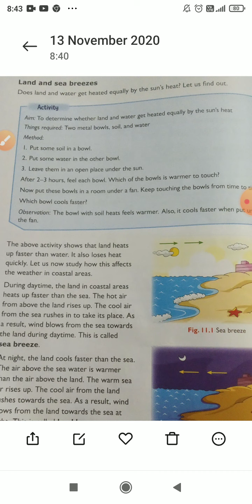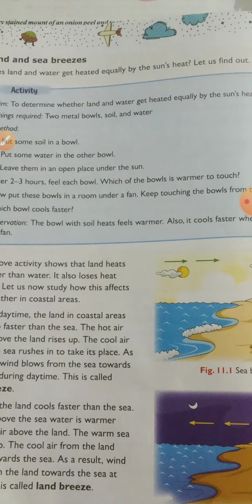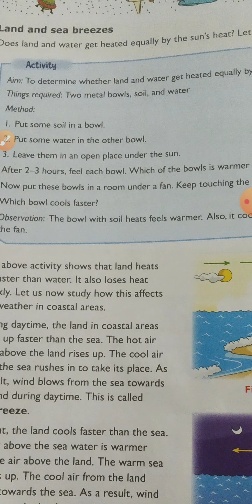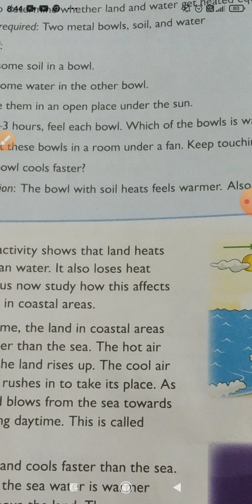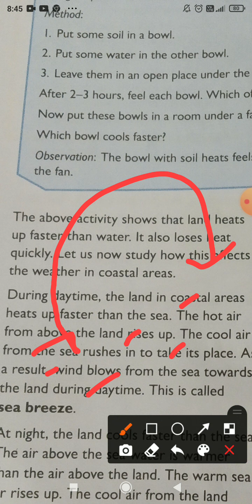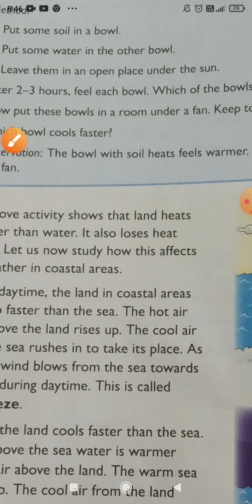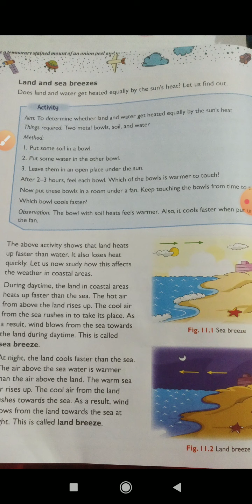13 November 2020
class 4 Ch 11 land and sea breeze